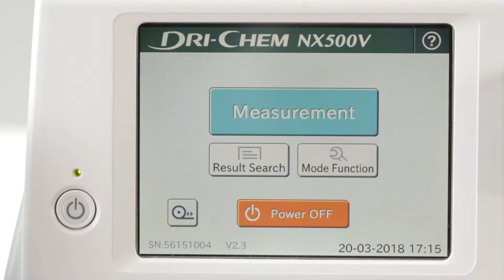Exchange light source lamp EN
Basic maintenance video for FUJI DRI-CHEM NX500 for veterinary use.
Through the video you can learn how to exchange light source lamp of FUJI DRI CHEM NX500